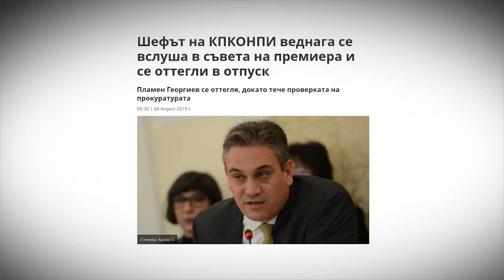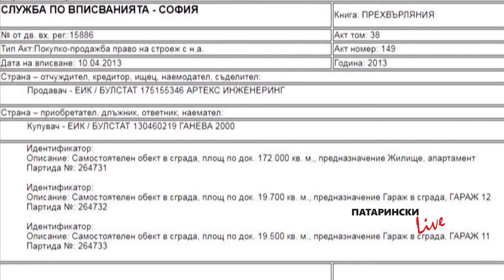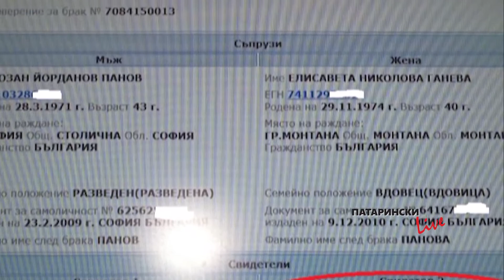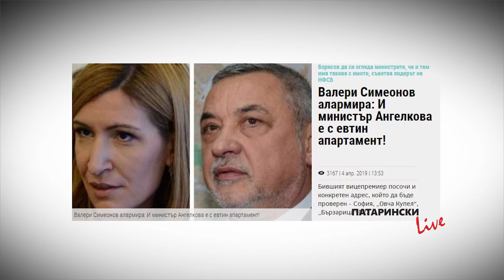Патарински LIVE, 4.04.2019: Патарински в НС - Александър Ненков (ГЕРБ) и Борис Ячев (НФСБ)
Депутатите Александър Ненков от ГЕРБ и Борис Ячев от НФСБ/ОП коментират скандала с апартаментите, оставките, отпуските и моралното поведение.